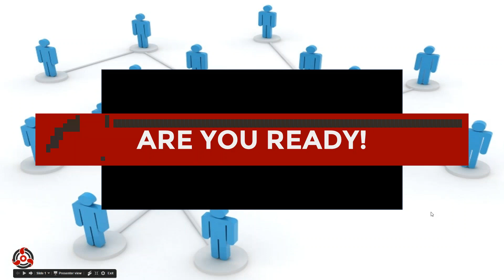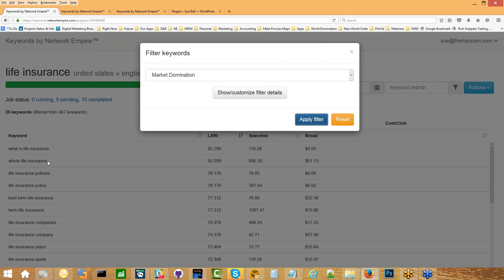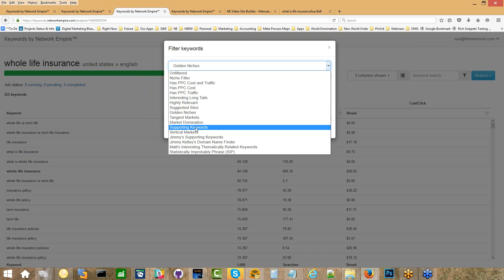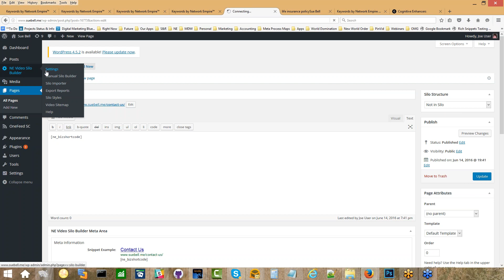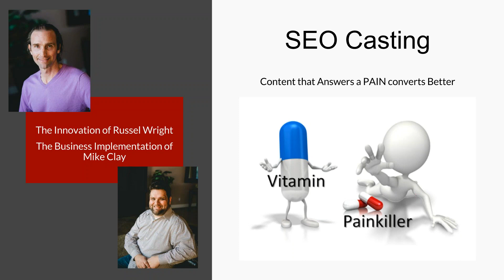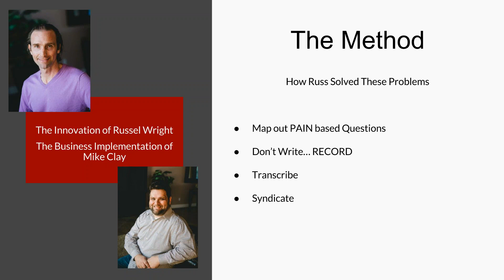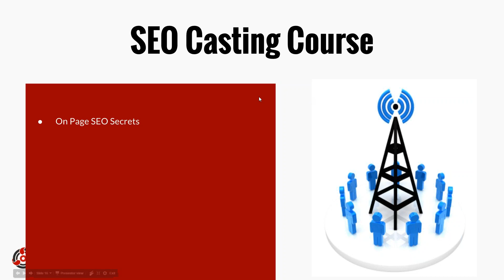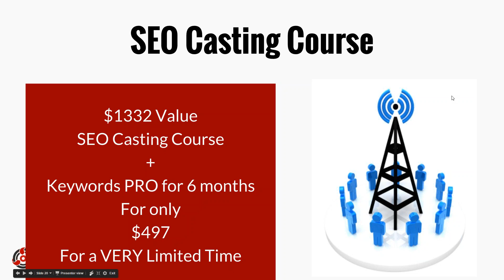(Jun 15, 2016 - Vintage SEO) SEO Casting + Keywords Pro